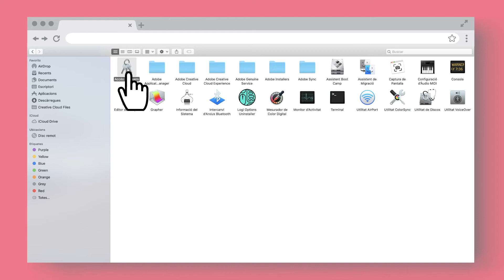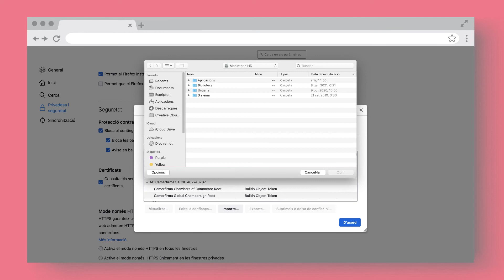A on ei eth mèn idCAT Certificat? (Apple)